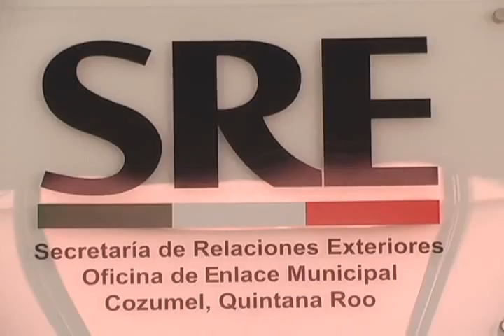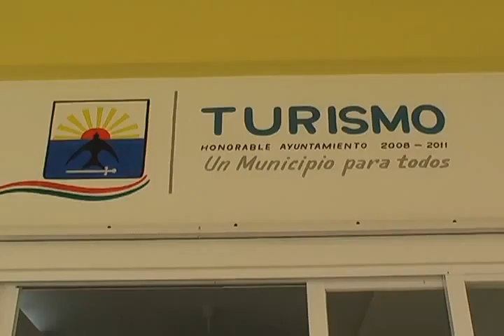CARLOS ANGULO LOPEZ